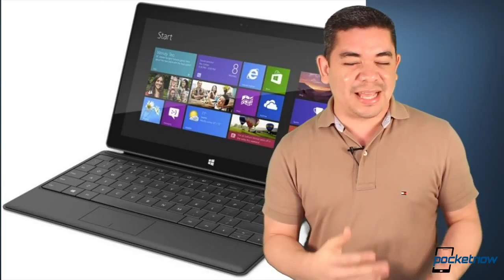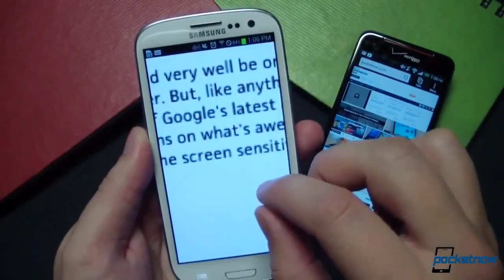Galaxy S IV and Note 8 Images, Multiple iPhone Rumors, Surface Pro Dates & More Pocketnow Daily